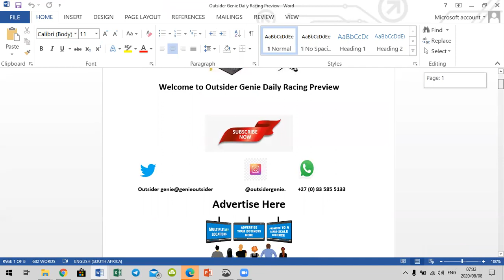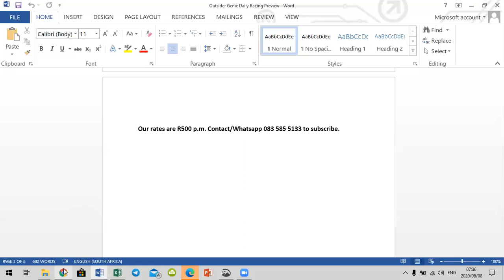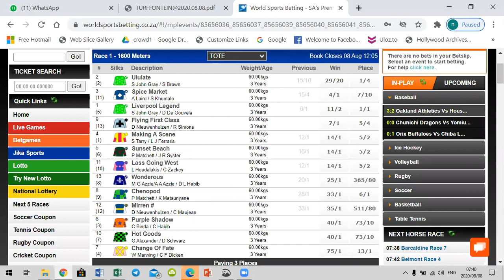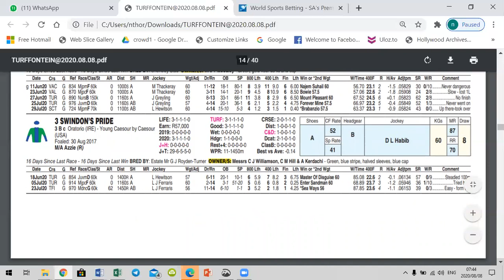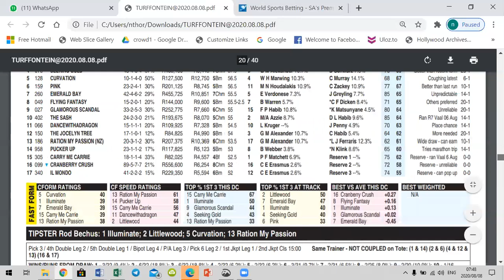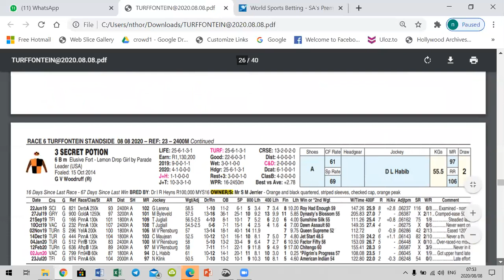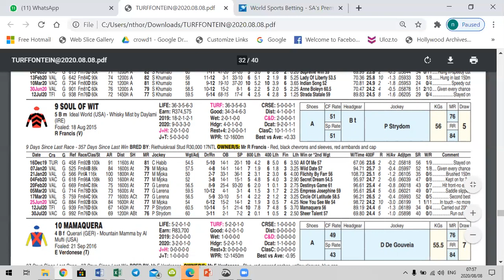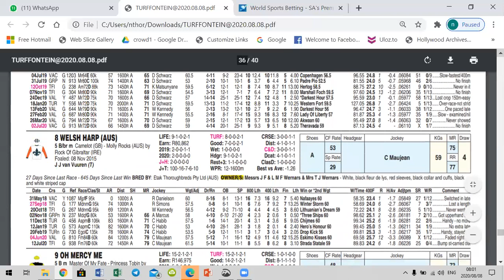OUTSIDER GENIE PREVIEW TURFFONTEIN 8 AUG 2020.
OUTSIDER GENIE SELECTIONS WON QUARTET R15 000, VAAL 6 AUGUST RACE 5
Outsider selection No 3 Miss Cap Mala won @14/1
Race 6 Outright selection No 10 Franklin, strong selection to win, paid R9.70 the win and R3.50 the place.
FAIRVIEW 7 AUGUST THE FOLLOWING OUTRIGHT SELECTIONS WON
R5 NO 7 PRINCESS KALISI 9/2
R6 NO 5 BENICARLO 16/1
R8 NO 2 WICKED GRIN 4/1